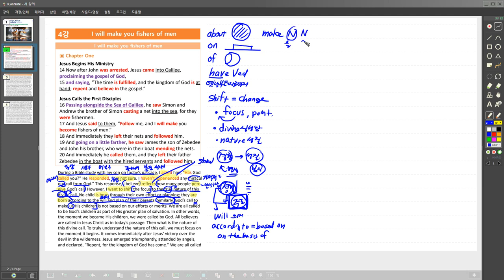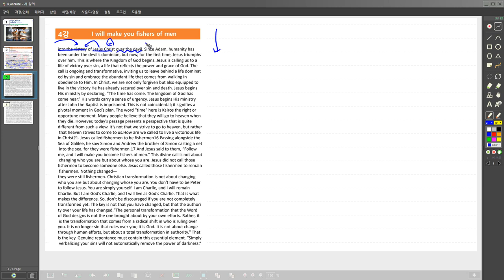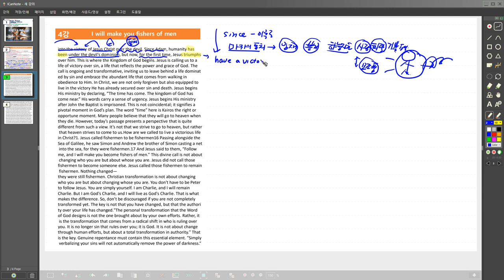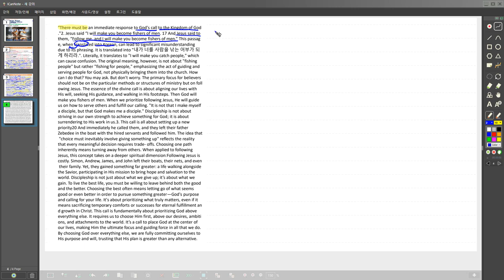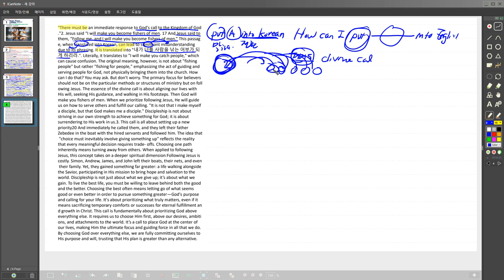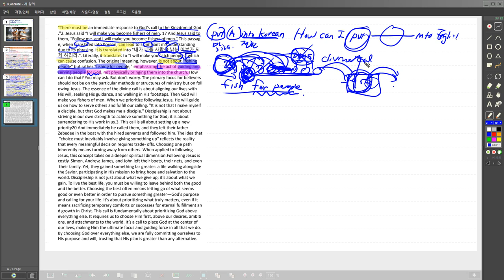Lesson four Mark 1 14 20 I will make you become fishermen 설교문 독해